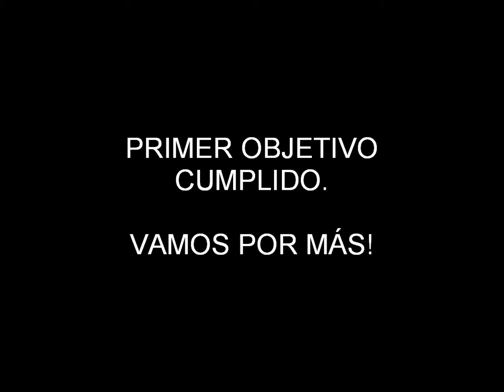1er objetivo cumplido